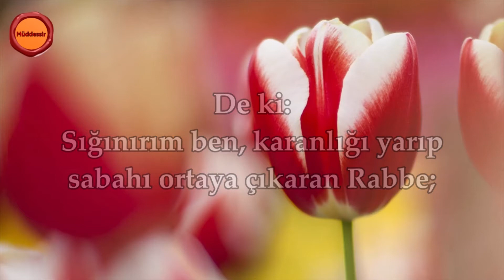Felak Suresi - Maher al Muaiqly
Sure Adı: Felak Suresi
Okuyan: Maher al Muaiqly